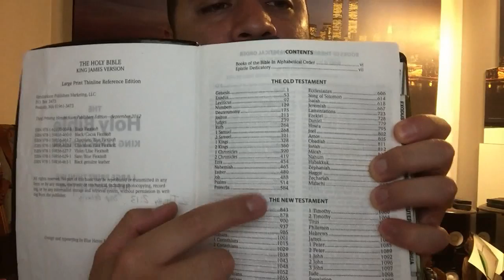How To Use The Power of The Bible - Bible Preaching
Opening Hymn: 309 Dare To Be A Daniel

Opening verse: Psalms 29:1-11
Text Verse: Daniel 3:1-18

Closing Verse: Daniel 3:19-30

In this video I give a brief overview of the whole bible. And I explain how powerful Gods word is and how we can use it as a sword and an offensive weapon against the devil.